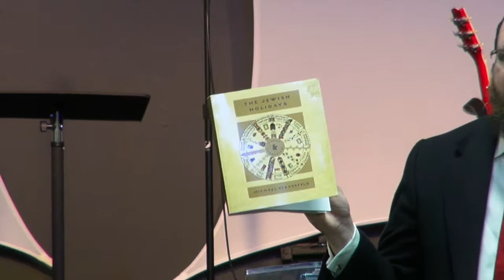Sar Shalom Its A Mitzvah | 010 - Pesach